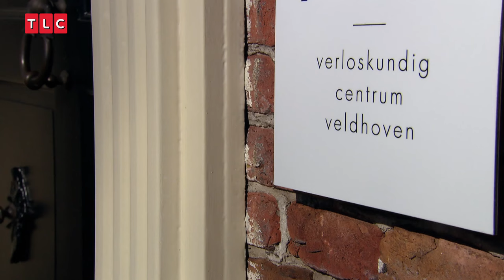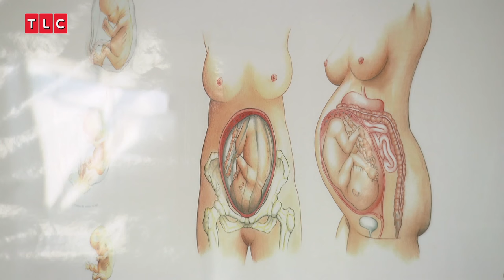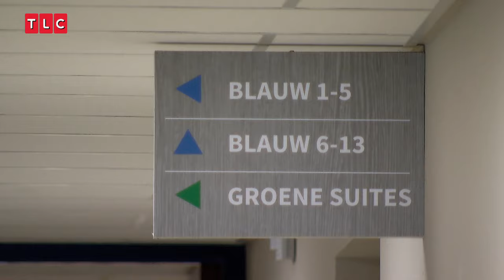Fatima Moreira de Melo en Bobbi Eden volgen bijzondere bevallingen